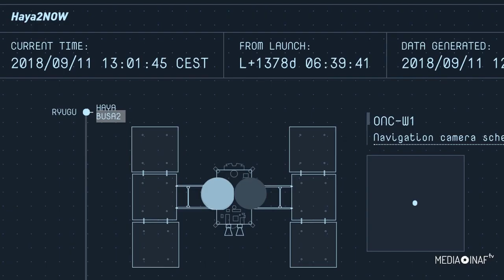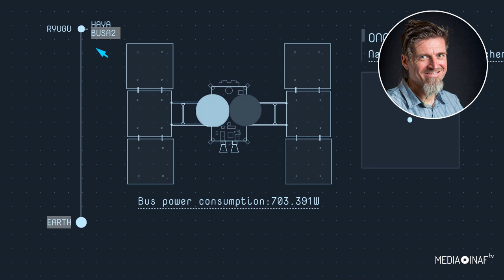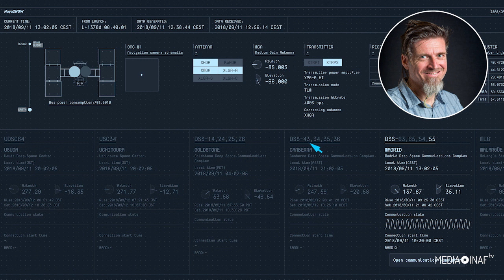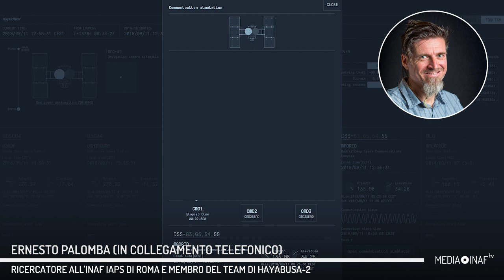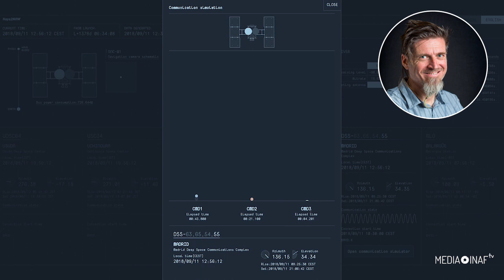Ecco Hayabusa-2 in tempo reale: intervista a Ernesto Palomba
Ernesto Palomba, ricercatore all'INAF IAPS di Roma, è membro del team di Hayabusa-2. Per approfondire